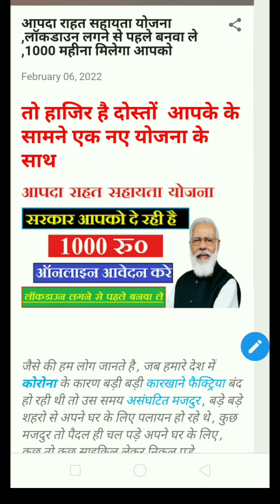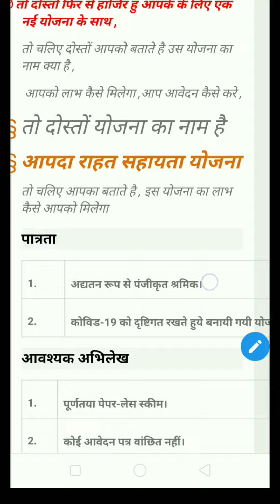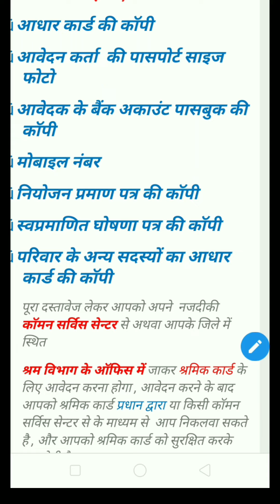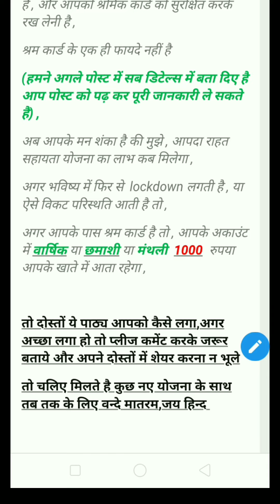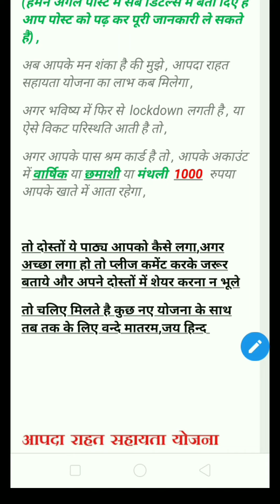आपदा राहत सहायता योजना 2022 आवेदन || सरकार आपको दे रही है 1000 रु०